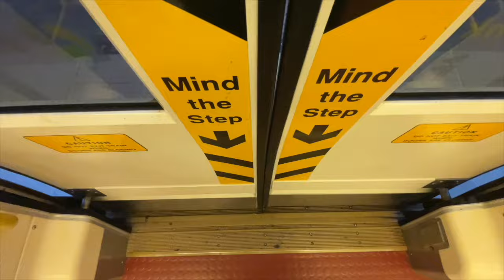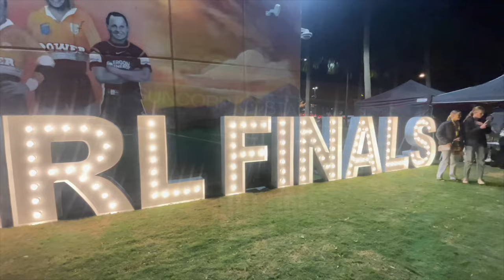The Moment the Broncos Destroy the Wahs to advance to the Grand Final (NRL Prelim Final Vlog)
Ladies and gentlemen welcome back to the channel today we hop on the Wahs bandwagon and head to Suncorp stadium in Brisbane for the second prelim final between the Brisbane Broncos and the NZ Warriors hope you guys enjoy.

And if your a regular viewer thank you very much for your support in 2023.

See you on grand final day enjoy the vlog and up the wahs.